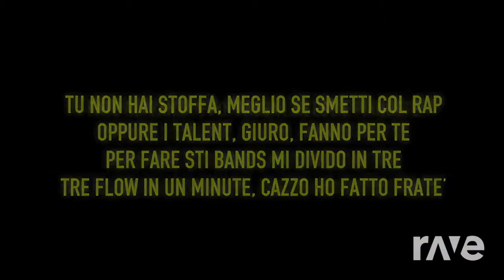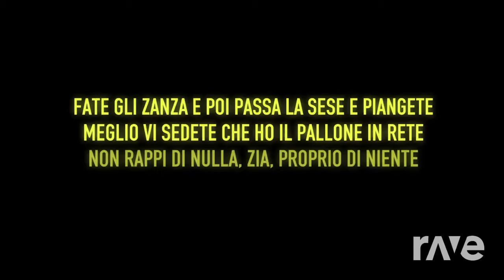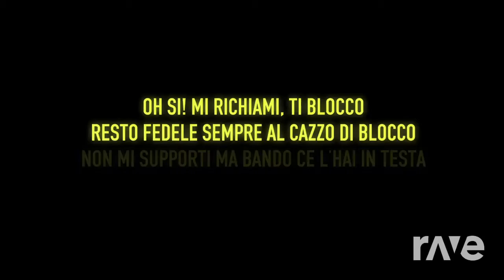Bando X Страшно - Shortparis & Anna | RaveDj